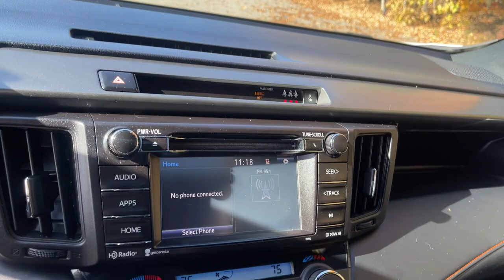2017 Toyota RAV4 Plymouth, Marshfield, Pembroke, Weymouth, and Brockton, MA IC8900P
Super White Used 2017 Toyota RAV4 available in Plymouth, Massachusetts at McGee Preowned Superstore. Servicing the Marshfield, Pembroke, Weymouth, and Brockton, MA area.
2017 Toyota RAV4 SE AWD - Stock#: IC8900P - VIN#: 2T3JFREV6HW585962

: 2017 Toyota RAV4 SE - Excellent Condition. SE trim. REDUCED FROM $28,850! Moonroof, Heated Seats, CD Player, Bluetooth, Lane Keeping Assist, Dual Zone A/C, All Wheel Drive, Aluminum Wheels, Back-Up Camera, iPod/MP3 Input, Satellite Radio. CLICK NOW! KEY FEATURES INCLUDE: Sunroof, Heated Driver Seat, Satellite Radio Rear Spoiler, MP3 Player, Privacy Glass, Keyless Entry, Steering Wheel Controls. Toyota SE with Super White exterior and Black interior features a 4 Cylinder Engine with 176 HP at 6000 RPM*. Clean Autocheck Report! Autocheck 1 Owner, Non-Smoker vehicle EXPERTS RAVE: It simply delivers everything expected from full-time family transportation, including a comfortable ride, strong fuel economy, plenty of cargo space, an abundance of safety features, ease of operation, and a good reputation for reliability. -Edmunds.com. EXCELLENT VALUE: Reduced from $28,850. VISIT US TODAY: Here at McGee Pre-Owned Superstore, Customer Service is our #1 priority. The McGee Family Dealerships have been serving the South Shore for over 40 years and we would love to make you part of our family. When you purchase your pre-owned vehicle from McGee, it's a personal transaction between our family and yours. We understand our customers are our reason for being in business. Feel free to set up a test drive or discuss your options with our friendly sales staff - Call, Click or Visit! Please confirm the accuracy of the included equipment by calling us prior to purchase. Tax, title, registration and $498 Doc fee Extra.